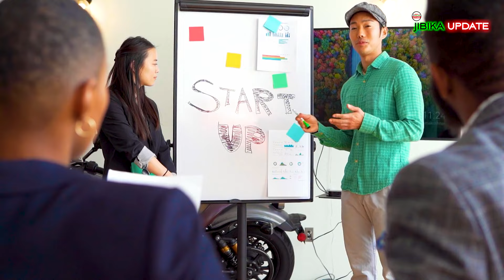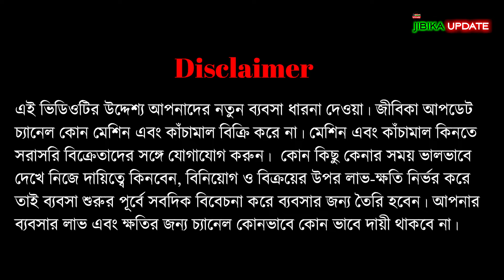Batasa Machine Wholesaler In Kolkata | Batasha Making Machine Kolkata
● About this video: Batasa Machine Wholesaler In Kolkata | Batasha Making Machine Kolkata | Batasa Machine

এই ব্যবসা সম্পর্কে আরো জানতে যোগাযোগ করতে পারেনঃ
BALAJI MACHINERY

👉 এই চ্যানেলের সমস্ত তথ্য বিভিন্ন ওয়েবসাইট এবং খবরের কাগজ এবং বিভিন্ন কোম্পানি  থেকে সংগ্ৰহ করে দেওয়া হয়, চ্যানেল কোনও ব্যক্তিগত মতামত প্রকাশ করে না। চ্যানেলের সরবরাহ করা খবর বা তথ্য প্রয়োজনে কর্তৃপক্ষ পরিবর্তন করতে পারে, তার জন্য চ্যানেল কোনও ভাবেই দায়ী থাকবে না। সমস্ত বিষয় গুলি সংশ্লিষ্ট কর্তৃপক্ষের দপ্তর বা ওয়েবসাইটে গিয়ে নিশ্চিত হয়ে নেবেন।

business ideas
business ideas 2023
business plan
business card
new business startup ideas in India
new business ideas in India
new business ideas in west Bengal
new business startup ideas
new business ideas in Kolkata
small business ideas in kolkata
small business ideas in west bengal
unique business ideas with low investment
unique business ideas Bengali
unique business ideas for ladies
unique business ideas in village
unique business in India
low investment franchise business in India
low investment business ideas in Kolkata
low investment business for ladies
low investment part time business ideas
low investment business ideas in West Bengal